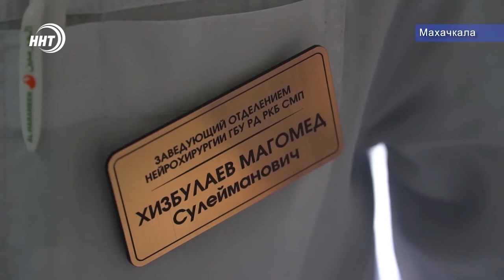В Махачкале врачи спасли пациента от инвалидности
В Республиканскую клиническую больницу скорой медицинской помощи поступил мужчина с переломом шейного отдела позвоночника. Он неудачно упал с автоцистерны для перевозки битума, травма оказалась крайне серьезной, однако медикам удалось его излечить и сохранить движение конечностей. По словам врачей, основная сложность травмы была в том, что перелом приходился в области перехода шейного и грудного отдела.  Но не смотря на это, медикам удалось не повредить спинной мозг и сохранить движения в конечностях.

Несмотря на всю тяжесть травмы врачам удалось восстановить двигательную активность верхних и нижних конечностей пациента, он сможет вести прежний образ жизни, почти ни в чем себя не ограничивая. Мужчина встал на ноги уже на третий день после операции.